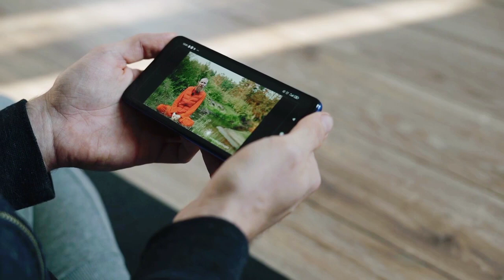Honda CB 125 Full & Final Review 2023